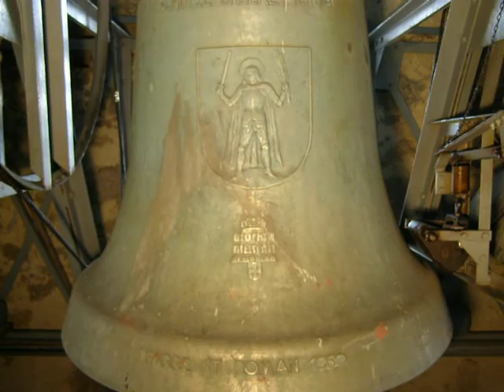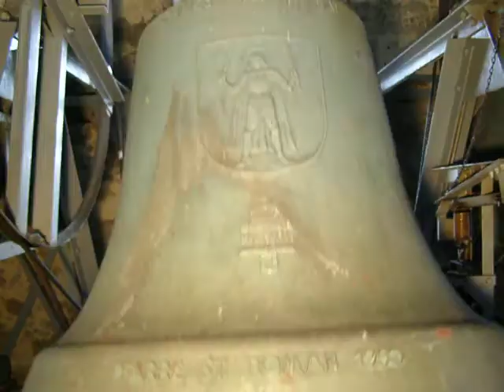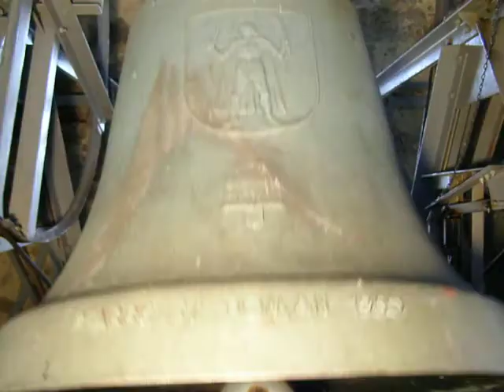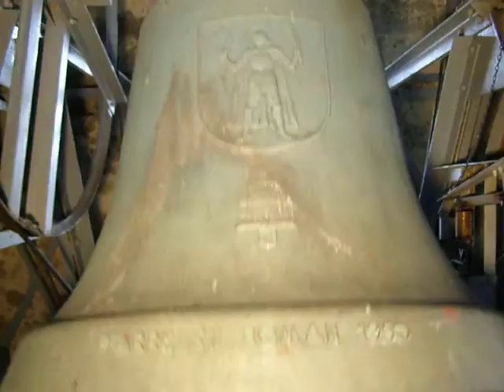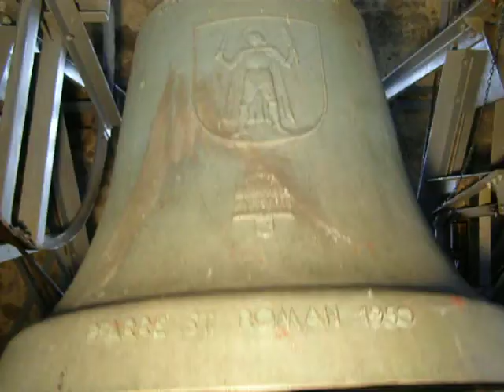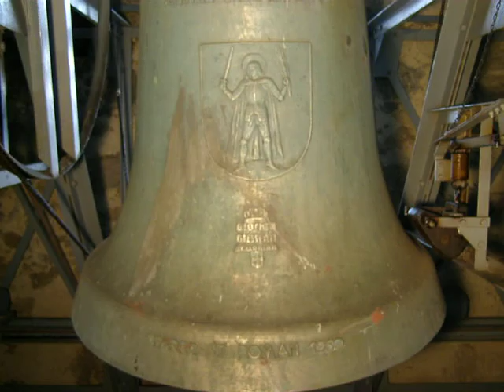St Roman Vollgeläute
Vollgeläute der Pfarrkirche von St Roman
im Sauwald (Innviertel) in Oberösterreich.

Das Geläute besteht aus 3 Glocken
die in den Tönen e´ gis´ h´ erklingen.

Die Glocke 3 wurde 1716 von Nikolaus Drackh
in Passau gegossen, die beiden anderen 1950
in der Glockengießerei St Florian.

*Sondergeläute*

Der Pfarre ein herzliches Dankeschön für die
Ermöglichung der Turmbesteigung und das
Sondergeläute.